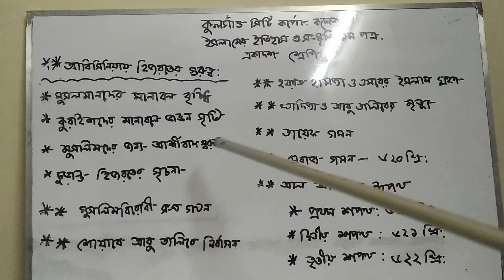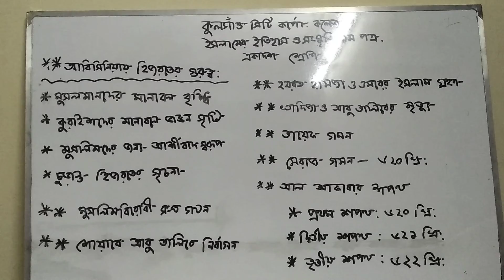ইসলামের ইতিহাস ও সংস্কৃতি ১ম পত্র।শিক্ষাবর্ষ ২০২০-২১।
নিলুফার ইয়াছমিন।তারিখ -০২-১১-২০ ইং।